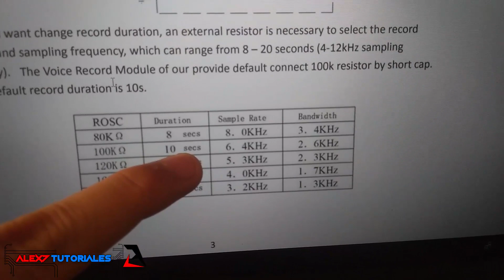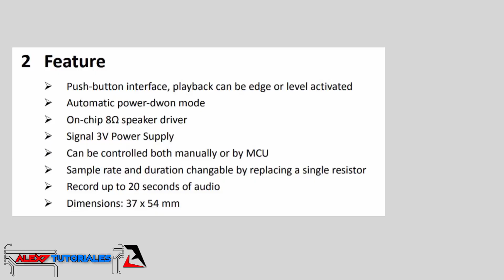ISD1820 Módulo Grabador de Voz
ISD1820 Módulo Grabador de Voz que se puede controlar manualmente o desde Arduino o un PIC. Ideal para grabar cortos fragmentos de audios para aplicaciones donde generar un sonido es importante para alertar. Microcontrolador 1820PY para grabar sonidos.
Puedes grabar sonidos de canciones o de voz dependiendo para que lo utilices, puedes usarlo incluso para crear tus propios juguetes animados y con sonido.

Features (Caracteristicas)
- Push‐button interface, playback can be edge or level activated
- Automatic power‐dwon mode
- On‐chip 8Ω speaker driver
- Signal 3V Power Supply
- Can be controlled both manually or by MCU
- Sample rate and duration changable by replacing a single resistor
- Record up to 20 seconds of audio

Sígueme!